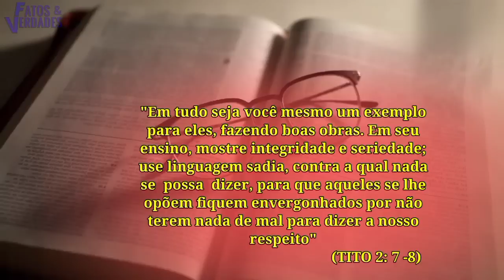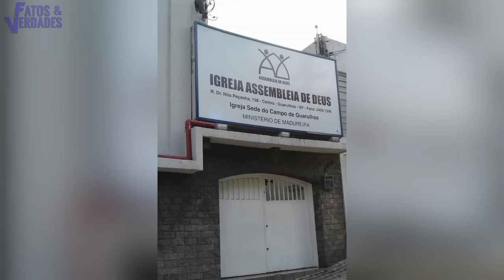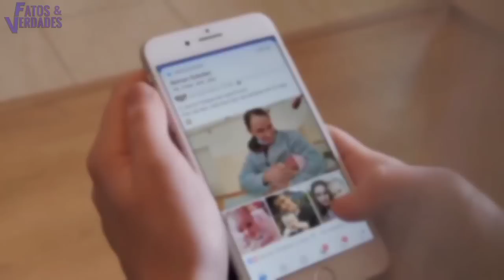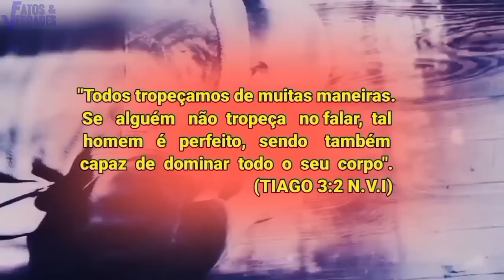O diab0 está agindo na igreja | Esses pastores foram longe demais!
Nenhuma congregação que ande na santidade e no temor de Deus concorda em ouvir de seus líderes palavras inapropriadas, correto? Só que parece que os líderes estão obcecados no contexto do o mundo que rejeitam os ensinamentos da Bíblia. E na sua "santidade" dão abertura para satanás operar.
Será que na verdade há igrejas e pastores hoje em dia caindo nas artimanhas do inimigo? Neste vídeo o @Fatos e Verdades mostra  o outro lado de "pastores" que parecem estar sim do lado do inimigo para envergonhar o nome de Jesus. Descubra tudo e tenha discernimento sobre tudo que ouve de líderes religiosos.